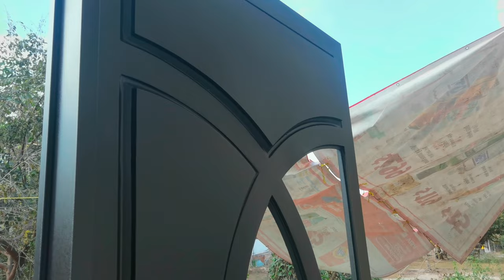Te muestro el avance de 4 puertas con distinto diseño que pronto mostrarémos ya instaladas